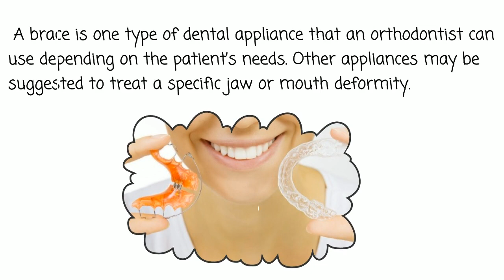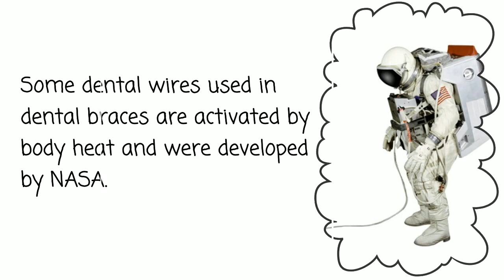The Top 10 Orthodontic Facts – Wilson Orthodontics – Orthodontist Gainesville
1. Orthodontic Fact #1 Almost 25% of patients that wore braces had to get them again after treatment because they failed to wear retainers as they were advised.

2. OrthodonticFact #2 A brace is one type of dental appliance that an orthodontist can use depending on the patient’s needs. Other appliances may be suggested to treat a specific jaw or mouth deformity.

3. OrthodonticFact #3 Here’s a fun fact: All orthodontists are dentists, but only 5 percent of dentists are orthodontists. Confusing, isn’t it?

4. OrthodonticFact #4 Contrary to popular belief, you do not have to lose all your teeth before you get braces. In fact, treatments can start at the young age of 7"

5. OrthodonticFact #5 Improve your dental health in style. Many teens today fashion their dental braces with colored bands and brackets. Braces are now worn as a fashion statement"

6. OrthodonticFact #6 The first braces were of a piece of flat metal in 1720. This was connected to the patient’s teeth by using several pieces of thread.

7. OrthodonticFact #7 Some dental wires used in dental braces are activated by body heat and were developed by NASA.

8. OrthodonticFact #8 Statistically speaking, over 1 million Americans over the age of 18 consult orthodontic practices to help align their teeth.

9. OrthodonticFact #9 Irregularities of the teeth is one of the earliest writings about dental deformities, written by Hippocrates in 400 BC

10. OrthodonticFact #10 The first ever certified orthodontist in the United States is Dr. Charles Tweed from the late 18th century.

And if you made it this far… here’s a bonus fact about orthodontics.

11. OrthodonticFact #11 "In 1000 BC, the ancient Greeks fashioned a catgut or metal strips with goat or sheep intestines to correct teeth deformities. Be thankful that you are living in the 21st century!

Wilson Orthodontics
1220 Sherwood Park Dr. NE